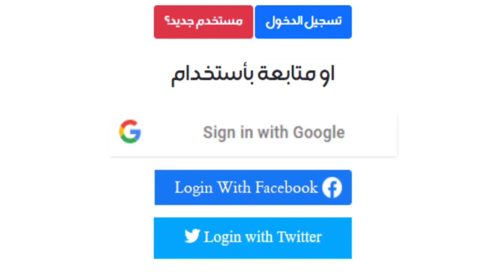انت خبل جاي على مود جلب؟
التردد :-
11354v HD
10727h SD